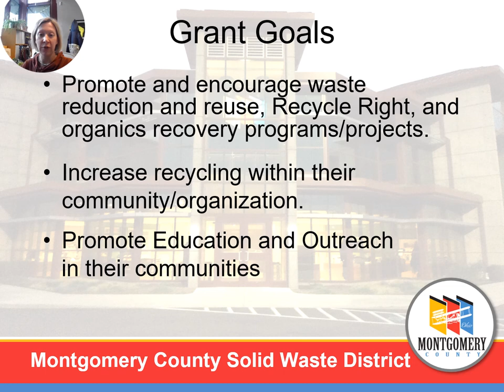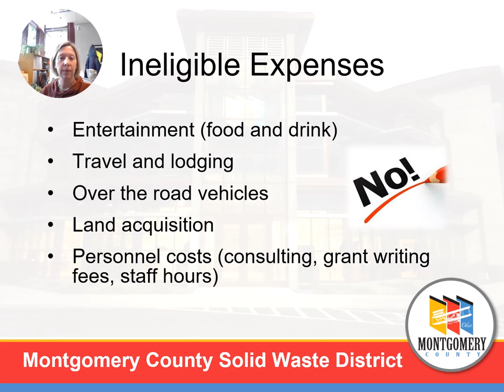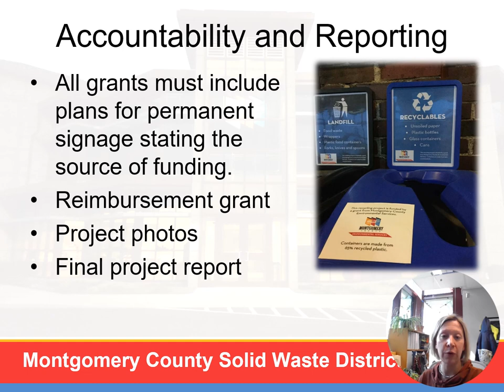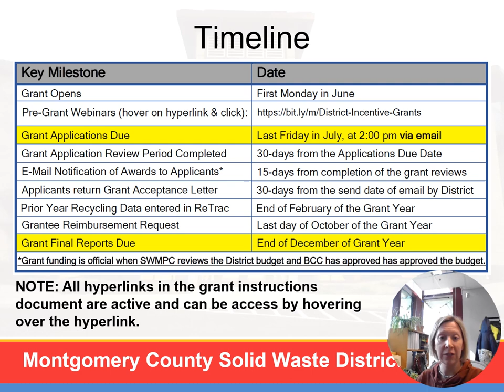Webinar - District Incentive Grant 2023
The incentive grant program for Solid Waste District members will provide funding to District members to enhance, increase and promote waste reduction & reuse, recycle right campaign & education, composting opportunities, and more. to learn more.